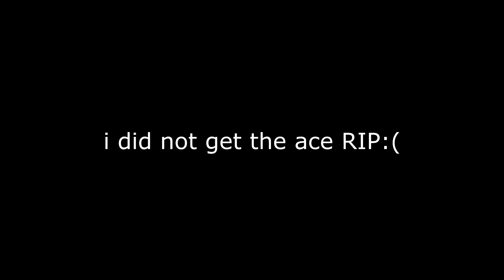Rainbow Six Siege |🔥 أوت بلاي فجل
Sittings / اعدادات
Resolution: 1920x1080 / Aspect Ratio: 4:3 / FOV: 90 / Mouse sensitivity Horizontal 14 / Mouse sensitivity Vertical 14 / ADS 50
Texture Filtering Anisotropoc 2X
Zoom-in Depth of Field ON
anti-Aliasing OFF

(مواصفات الجهاز)

GPU: GeForce GTX 1080
CPU: Intel(R) Core(TM) i7-7700K CPU @ 4.20GHz
Memory: 16 GB RAM (15.95 GB RAM usable)
Current resolution: 1920 x 1080, 144Hz
Operating system: Microsoft Windows 10 Pro